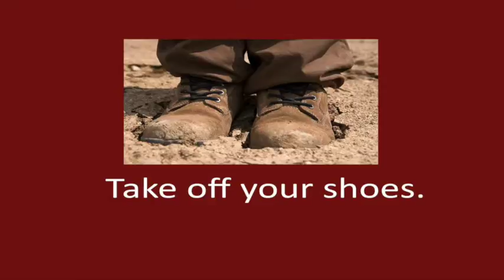Webster TX Carpet Cleaning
• Low Moisture Extraction Cleaning. Environmentally friendly process delivers absolutely amazing results with minimal disruption of your busy lifestyle. Carpets dry in 1 to 2 hours.  No open doors, no noisy machinery, no wicking back of spots and stains.
• Family-Safe Cleaning. I use only non-toxic cleaning products that won't harm your family or your pets.
• Affordable, Competitive Pricing. I don't have franchise fees, a fleet of trucks, or a crew of employees, so I can deliver superior workmanship at very reasonable rates
• No Hidden Charges. No "Bait and Switch" Add-ons. I don't play those games. My price always includes pre-vacuuming, pre-treating of traffic areas, normal and routine spotting and furniture moving, and final grooming of the carpet pile
• 100% Risk-Free, Money Back Guarantee. If you aren't happy with my work, I will re-clean the area free of charge; and if you still aren't satisfied, I will refund your money. Bottom line: you'll get the most thorough cleaning ever, or it's free!

Carpet Cleaning Webster TX
Carpet Cleaner Webster TX
Carpet Cleaners Webster TX
Carpet Steam Cleaning Webster TX
Carpet Cleaning Services Webster TX
Carpet Cleaning Companies Webster TX
Commercial Carpet Cleaning Webster TX